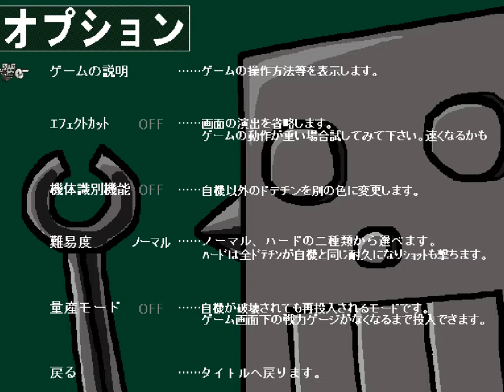Dotechin: STG Maker 95 Game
This is a game that was made in Shooter Maker 95 some years ago by a creator who sadly no longer has a website. (I think they went by Flying Nice Guy.) I got it working via Dxwnd, a program that forces programs to run in a window. By doing so, it seems to have unlocked some sort of speed limiter that was imposed due to incompatability with later versions of Windows.

I am VERY excited to be able to play this again, and I hope to make more videos showcasing it, as well as bring attention to it for the scrolling shooter community. I think it's a very fun and interesting game, and I hope it can be enjoyed more!

Will provide download links at a later time, so keep an eye out!